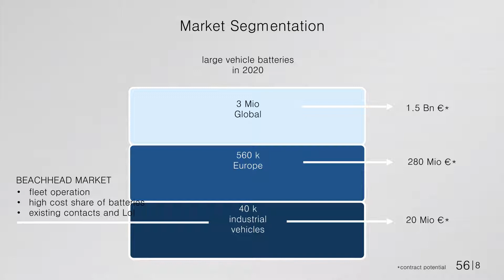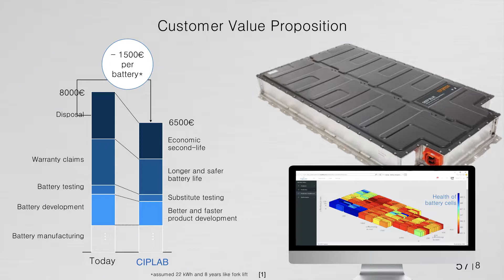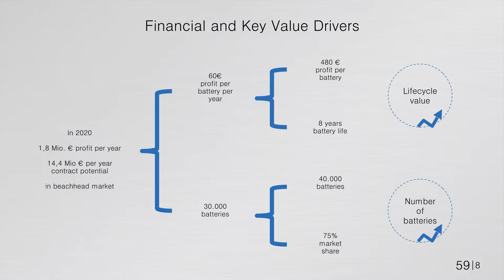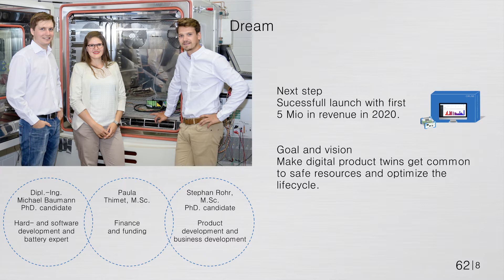CipLab pitch - ClimateLaunchpad Grand Final 2017